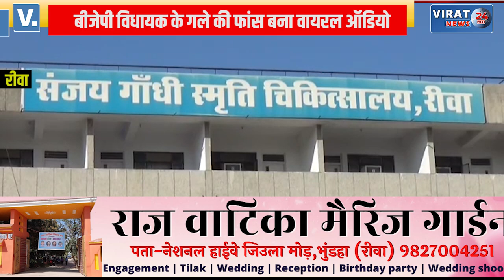🔻रीवा- जिले के सभी जनपद कार्यालयों में लटका ताला, जनपद सीईओ पर हमले के बाद एक आरोपी गिरफ्तार !